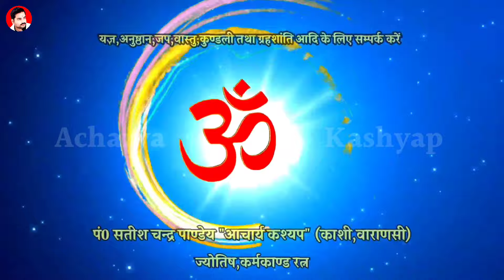शरद पूर्णिमा 2024, Sharad Purnima Kab Hai 2024, Kojagiri Purnima 2024, Kojagiri, Acharya Kashyap,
शरद पूर्णिमा 2024 में कब है, कोजागरी पूर्णिमा 2024 में किस दिन है,शरद पूर्णिमा की रात्रि को भगवान श्रीकृष्ण ने महारास किया था, इस दिन लक्ष्मी इंद्र कुबेर आदि को पूजा तथा मावे के 6 पेड़ों वाली कथा सुनी जाती है। प्रस्तुत वीडियो में शरद पूर्णिमा 2024, कोजागरी व्रत 2024, के बारे में बतलाया गया है।

                काशी,वाराणसी

 मावे के 6 पेड़ों वाली कथा

शिव जी का अभिषेक किस द्रव्य से करने पर क्या फल प्राप्त होता है, Shiv Abhishek Phal,

खंडित व्रत पूर्ण करने की शास्त्रीय विधि, व्रत खंडित हो तो इस विधि से पूर्ण करें,